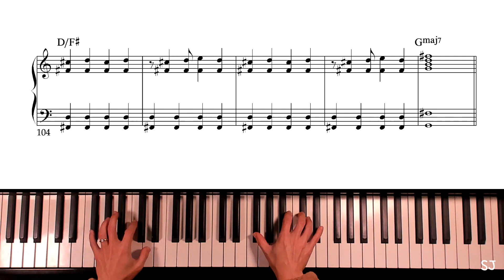An Example of the Lydian Mode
This is my original composition.
I am writing short melodies for each mode to see what it sounds like.